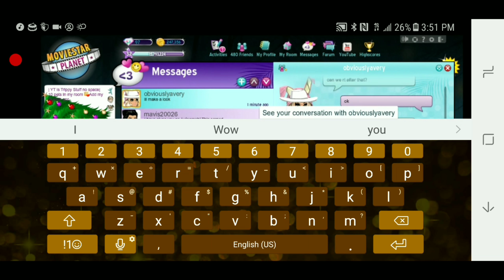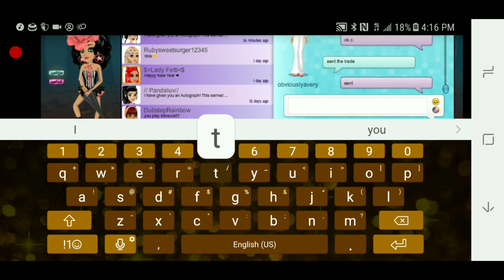RARE TRADING! 2 DIAMOND PACK HAIR? | MSP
MovieStarPlanet -
US: Autumn Myers, Purple Rare Magic, Autumn Myers (back up), Michael M Myers
UK: Purple Rare Magic, Autumn Myers
Irish MSP: Pumpkin Tricks, Autumn Myers
CA: Autumn Myers
AU: Aututmn Myers
Xbox user - iTrippyStuff
Follow me on Roblox ~ TrippyStuff